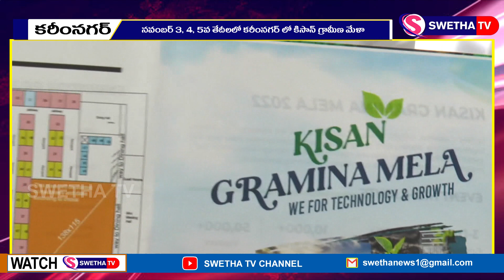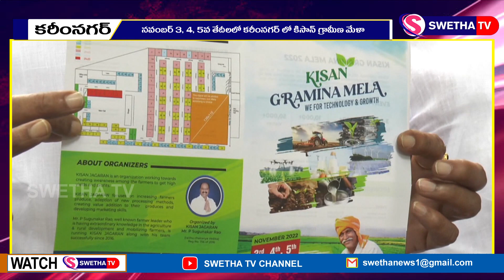3,4,5 తేదీల్లో కిసాన్ గ్రామీణ మేళ...SWETHA NEWS – 10.10.2022